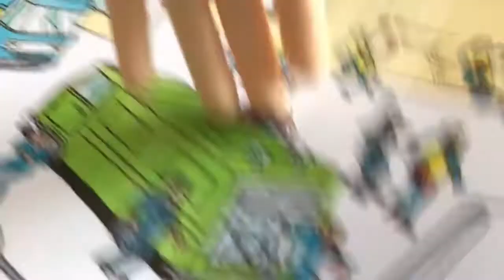Ruin down the fun of "Where's Waldo" book in 4.45 seconds with AI (IA), a cool project for homework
Ruin down the fun of "Where's Waldo" book in 4.45 seconds with AI (IA), a cool project for homework. Um robô que utiliza IA para encontrar e apontar para o Wally em apenas 4.45 segundos, está arruinando a graça de jogar "Onde está Wally" 🦾😅 Brincadeiras a parte, a tecnologia de reconhecimento por imagem é extremamente útil em diversos setores, desde a segurança industrial em áreas críticas, com o reconhecimento em tempo real do uso de EPIs, por exemplo, a segurança em áreas públicas e privadas, com diversas aplicações possíveis.